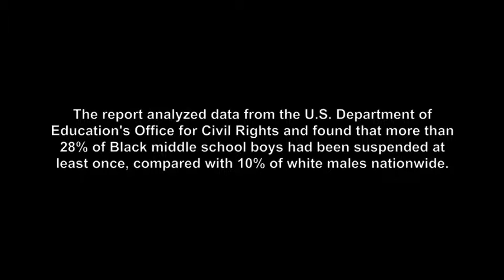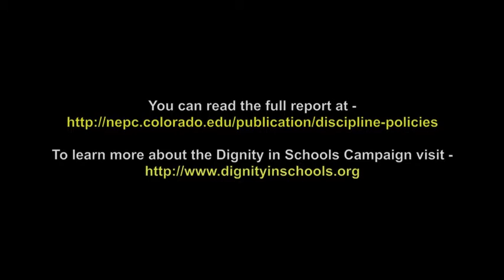NEPC Conference - Wanda Parker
DSC National Week of Action on School Pushout

National Press Club - Washington, D.C.

The Dignity in Schools Campaign, National Education Policy Center, and the Annenberg Institute for School Reform hosted a press briefing for  the release of the report: "Discipline Policies, Successful Schools and Racial Justice"

Wanda Parker, a parent organizer with Citizens for a Better Greenville (Greenville, MS) speaks about her experience with school pushout in her son's school.